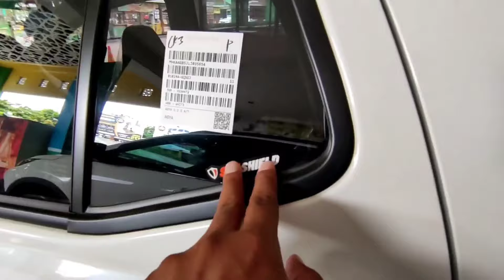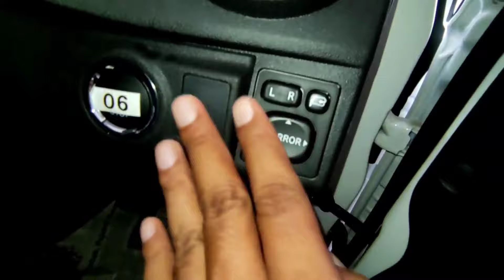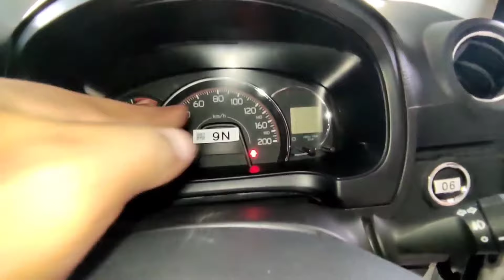Kredit DP Ringan 22 Juta - Promo Toyota Agya Terbaru Januari 2021 - OTR Jawa Barat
Pada video kali ini kami membagikan informasi mengenai paket kredit DP Ringan mobil Toyota Agya terbaru di bulan Januari 2021 untuk wilayah Jawa Barat. Berapakah angsurannya? Simak selengkapnya di video ini.